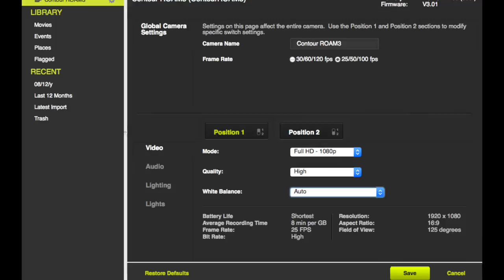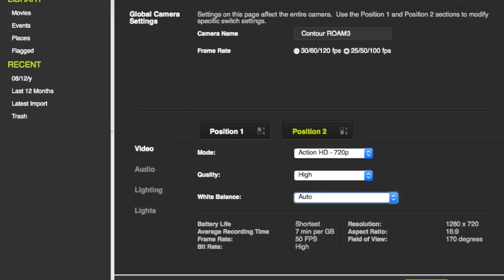Contour Roam3 Action Cam 1/4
NB this footage was shot @ 25 fps, as the cam came out of the box. Things get a lot smoother when you use 30fps. Test footage at 1080p and 720p with the Contour Roam 3 on a motorbike. (The correct figures for lens angle are 125 and 175)